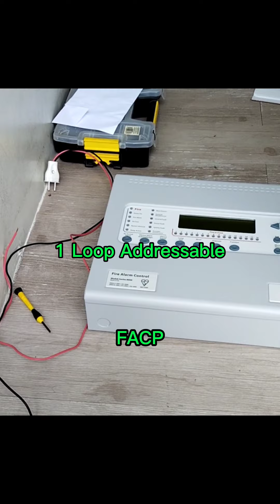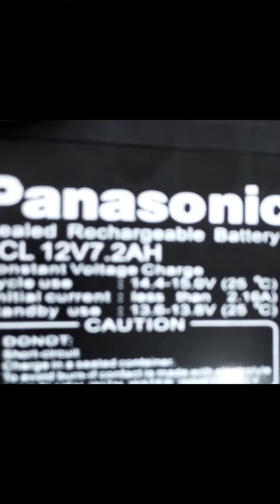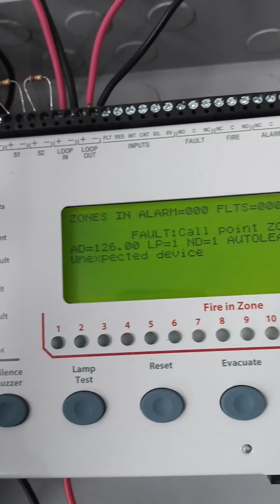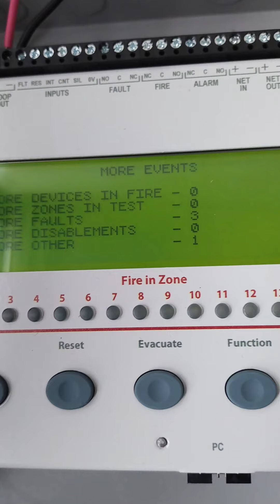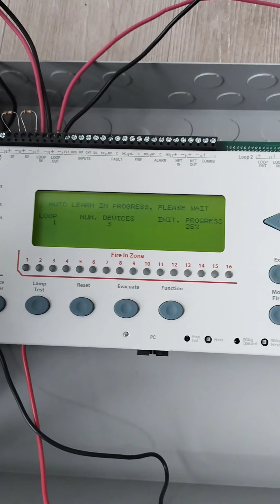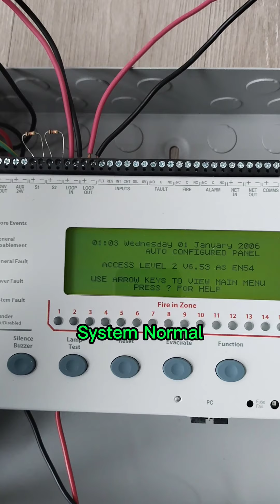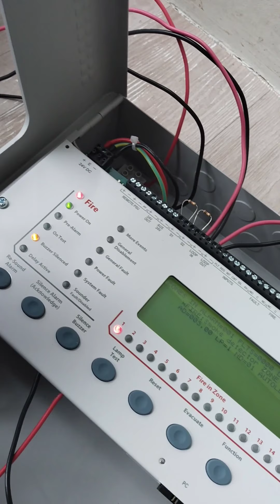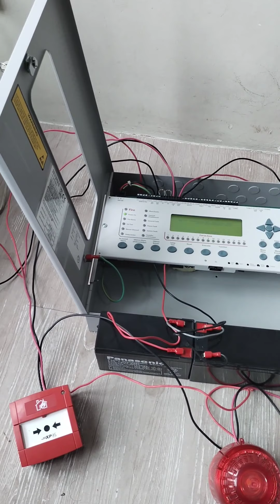fire alarm wiring connection , apollo, addressable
firealarm, addressable 1 loop